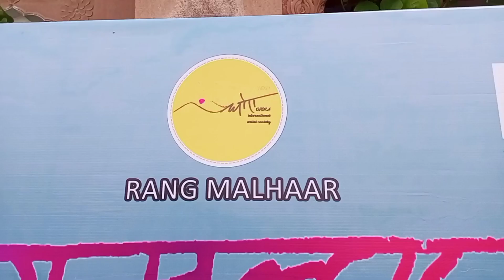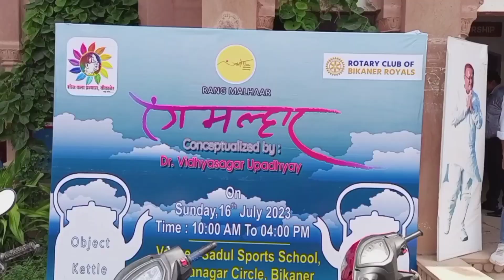Rang Malhar 2023 ||14th edition a international art workshop conceptual by vidhasagar Upadhyay ji